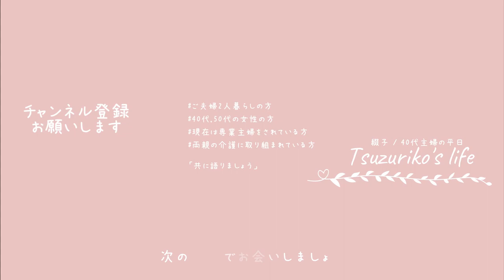【主婦Vlog】自分を変えたい！？中年主婦の美容院選びと夏の準備とマックを買った食べた7月｜家事｜掃除｜料理｜主婦ルーティン｜主婦の1日｜子なし｜専業主婦｜40代｜50代｜アラフォー｜アラフィフ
□■＃ 186　7月の髪を切った日✂️
1日家に居た去年の夏
あの頃はまだ髪も短く、時折結ったりして誤魔化し過ごしてはいましたが
今年の夏は6月でも猛暑がやって来たりで、
これからいよいよ本格的にやって来るであろう夏に向け
重い腰を上げて面倒くさいこの上ないですが行って来ました美容院・・・

事細かくオーダーを出来るような小洒落た美容院でなく、
身近なスーパーに入っているようなお安めなお店を選んだ今回
（ある意味、そんなお店の方がかえって気を使わなかったりすもする・・・）
果たして40代のおばさんの頭はどうなったであろうか・・・？

□■CHAPTER
00:00 オープニング
00:21 お弁当作り
01:07 掛け布団と枕のカバーを洗う
03:57 羽毛布団を干す
05:18 髪切りたい症！？
06:16 期待なんてしない主婦の髪型
07:08 愛しのマック
07:45 羽毛布団とカバーを仕舞う
10:25 エンディング

□■ITEM
・Palette/お弁当箱/550ml/グリーン